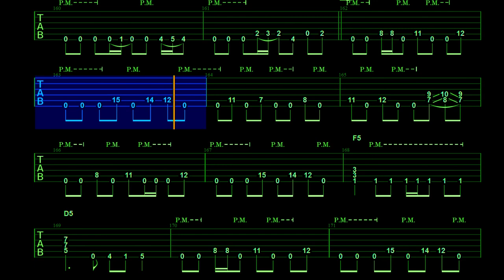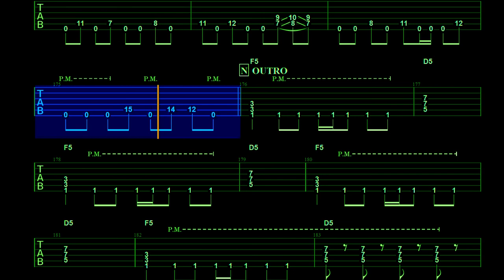Thrash Metal backing track in E - Mechanical - Testament style